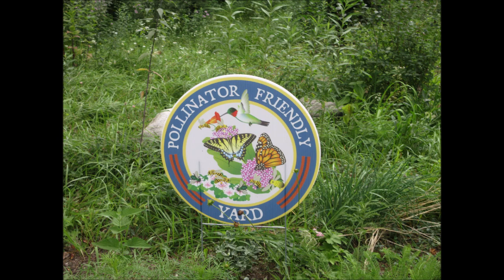Rescued Woodland Wildflower Snow Trillium April 2023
Rescued Woodland Wildflower
Snow Trillium
Melodies Of Our Plants
April 2023
Plantwave Recording